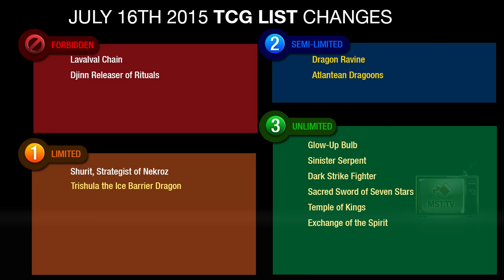July 2015 Ban List - Effective Immediately - MST.TV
BAN LIST IS EFFECTIVE IMMEDIATELY

Media Rights Production - Jazz in Paris
Lensko - Heaven (Jørgen Martin Johnsen)

Lensko